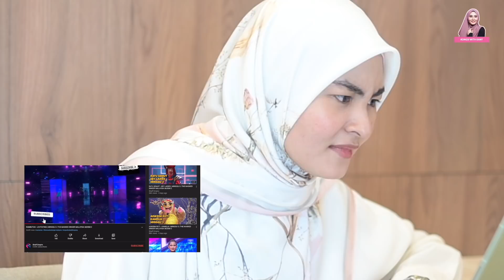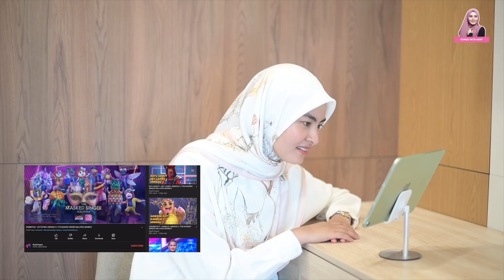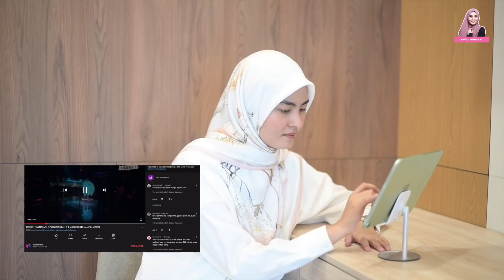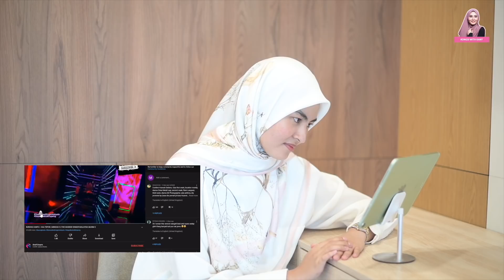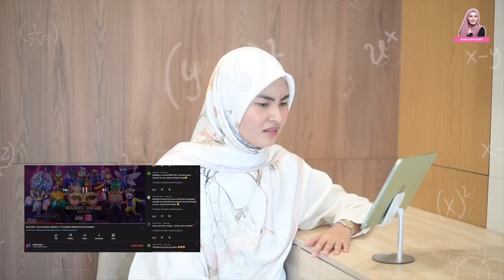Wany Hasrita aiskrim roti ? Video reaction maskedsingermalaysia beserta pengumuman hehe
Bismillah.